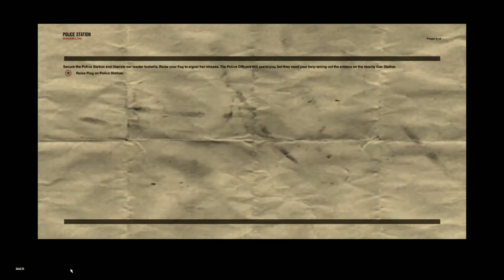FREEDOM FIGHTERS Walkthrough Gameplay Part 01 - INTRO IN BROOKLYN (FULL GAME / PC / HD 1080p60)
Freedom Fighters is a 2003 third-person shooter video game for the PlayStation 2, GameCube, Xbox and Microsoft Windows. It was developed by IO Interactive and published by Electronic Arts. The game is set in an alternate history where the Soviet Union has invaded and occupied New York City. The player takes the role of Christopher Stone, a plumber turned resistance movement leader, fighting against the invaders.